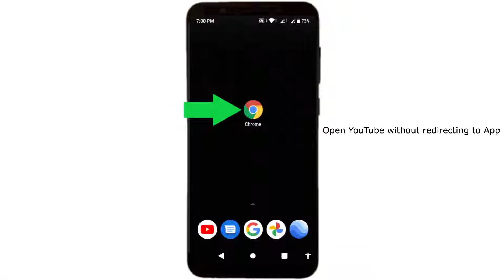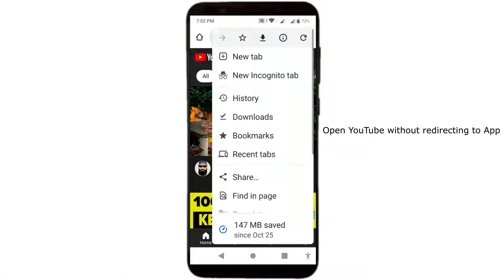Stop Chrome from redirecting YouTube site to app || 2022 working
this video is for google chrome app users on android. that they can't access the YouTube website by using chrome browser because it always redirects to the youtube app. this video will help fix that